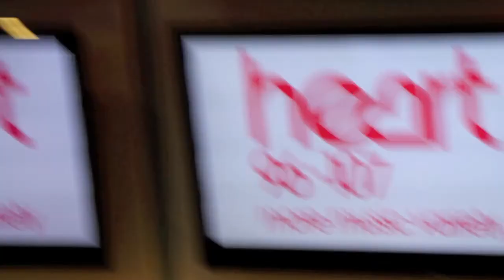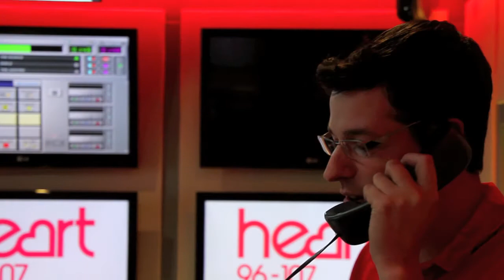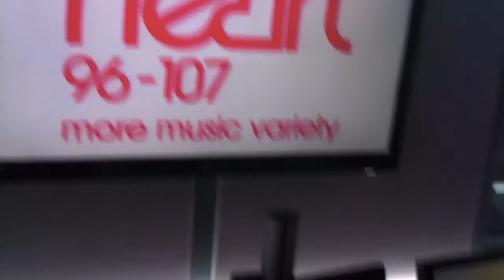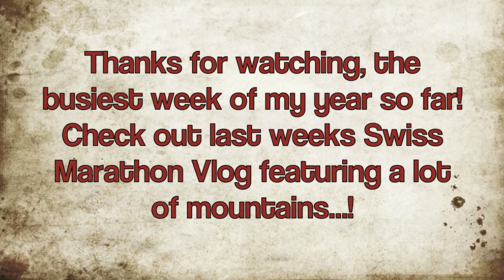How to win £60,000 - TSV 12/30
This week we came back from Switzerland on Saturday
On Monday Who's on Heart was finally won.
During the week I chased the Olympic Flame around London for Heart
On Thursday we had the Heart Social in Soho